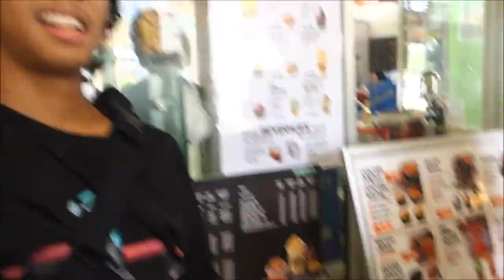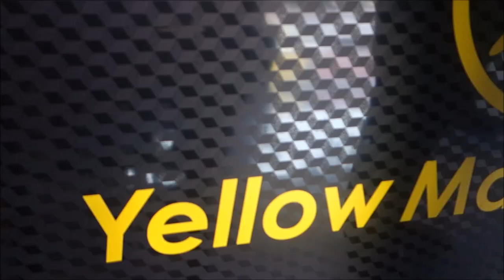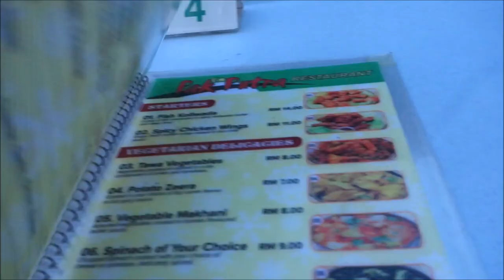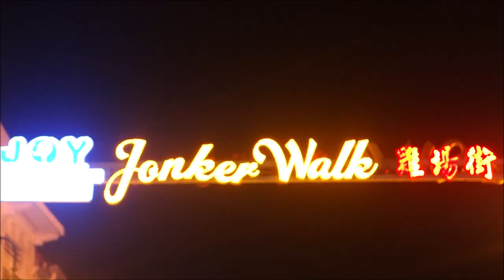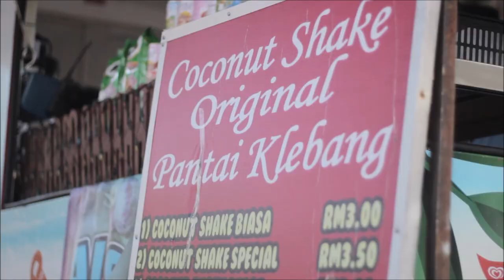Melaka Vlog : Parameswara Trip